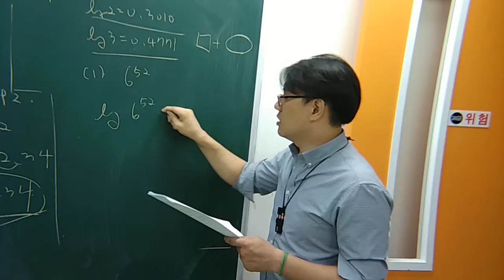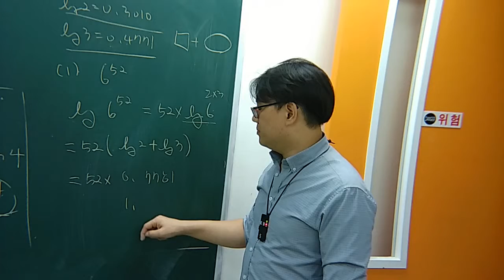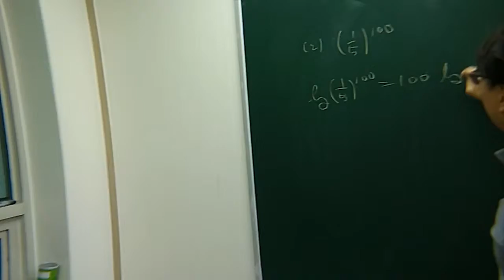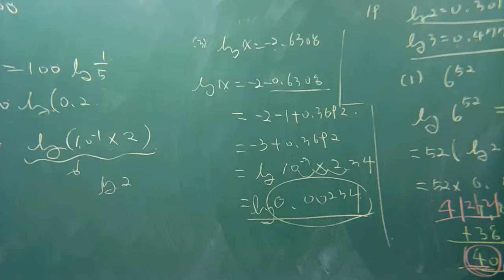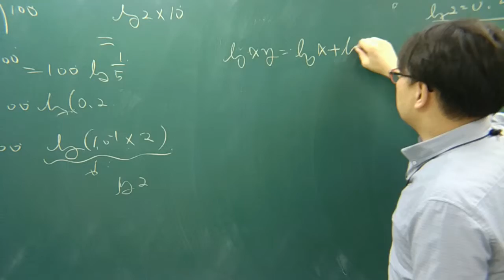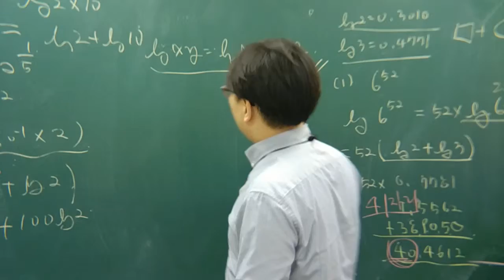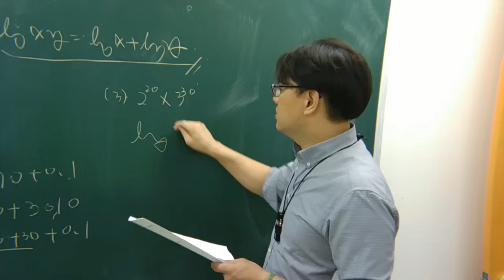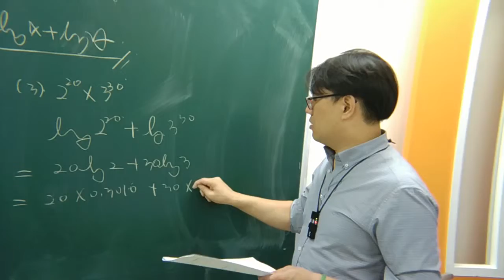2015 개념원리 수학2 로그 상용로그 p297 필수예제 19